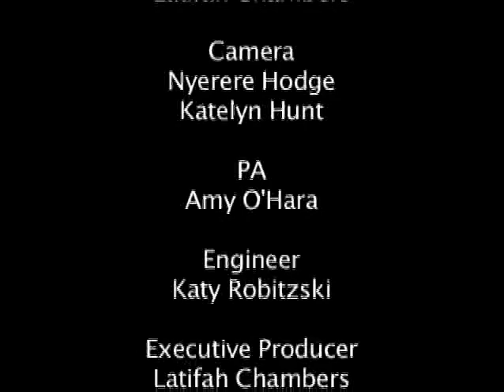Valerie B. Jarrett at Center for American Women and Politics (Rutgers University)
This video is from the 2011 Senator Wynona Lipman Lecture in Women's Political Leadership, hosted by the Center for American Women and Politics (Eagleton Institute of Politics).

Filmed 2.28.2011 by Rutgers University RU-tv Network
Director: Latifah Chambers
Camera: Nyerere Hodge, Katelyn Hunt
PA: Amy O'Hara
Engineer: Katy Robitzki
Executive Producer: Latifah Chambers